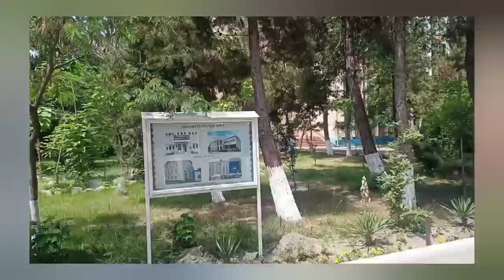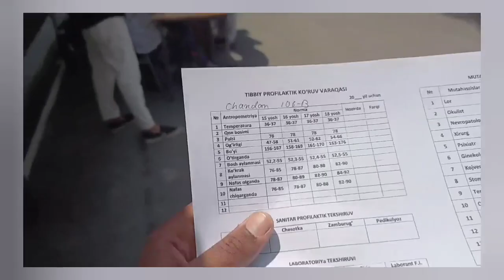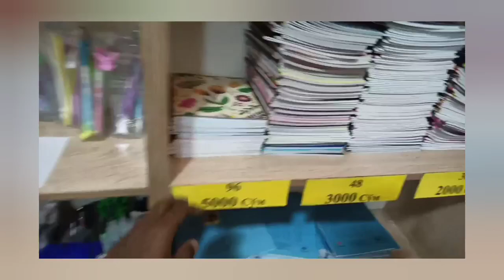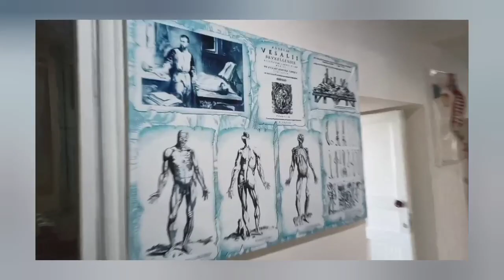UNIVERSITY VLOG || ANDIJAN STATE MEDICAL INSTITUTE || MBBS IN UZBEKISTAN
Hey guys , Chandan here from Andijan State medical institute ( andijan Uzbekistan) ..

This is my Third vlog...Today we had our medical checkups so i thought while going for the medical checkup i might show you how my university looks like .i hope you liked my vlog ...do share and subscribe.